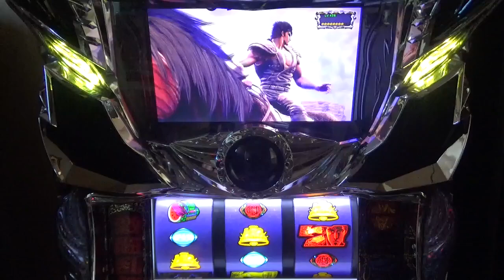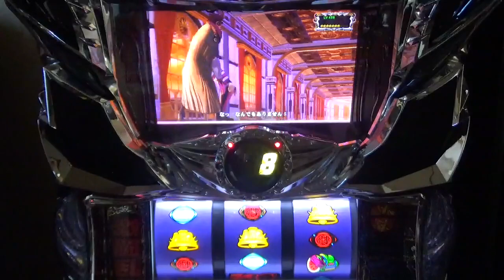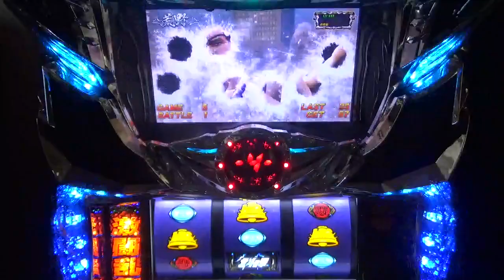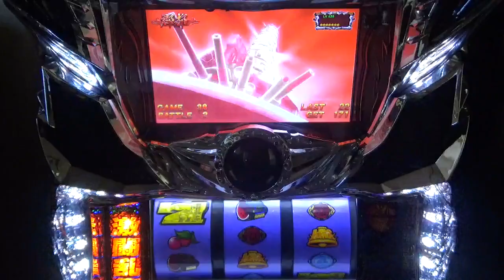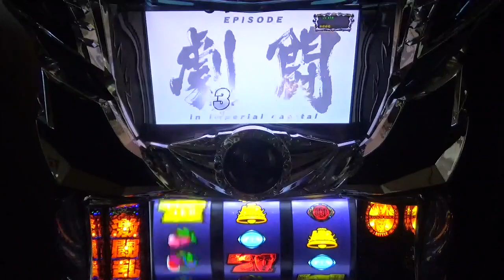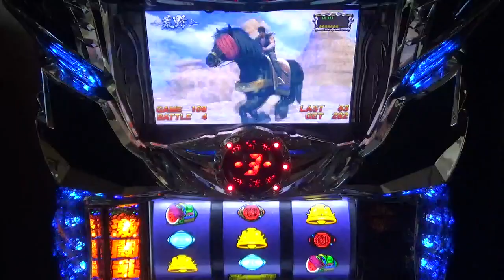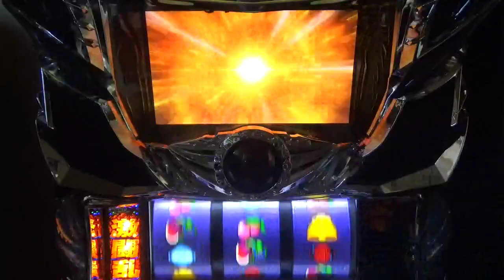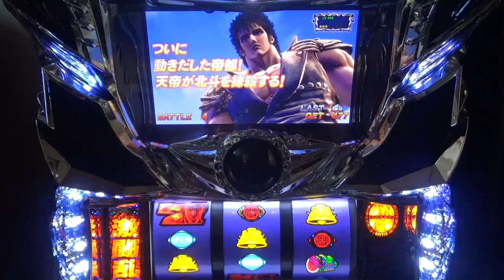【北斗の拳新伝説創造】 No 14 爆裂必須！Vが赤に多数のストック！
北斗の拳新伝説創造 の設定6を打ちます。
本機は2種類のARTを搭載しており、初当り時は主にチャンスゾーンART「宿命の刻」に突入。
突破することができれば、メインARTの「激闘乱舞」突入となります。